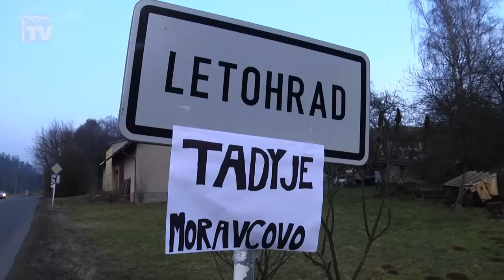Orlický.net: Ondra Moravec ukázal Letohraďákům medaile ze Soči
Letohrad - Několik tisíc fanoušků přišlo na náměstí ve východočeském Letohradu
oslavit návrat biatlonisty Ondřeje Moravce, který na zimní olympiádě v
Soči vybojoval pro české barvy dvě stříbrné a jednu bronzovou medaili.